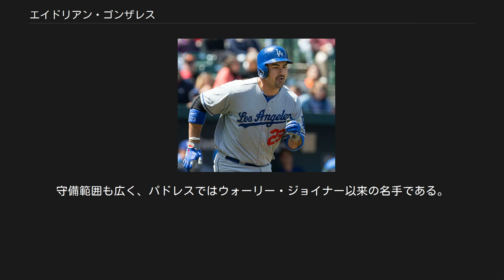エイドリアン・ゴンザレス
エイドリアン・ゴンザレス（Adrian Gonzalez, 1982年5月8日 - ）は、アメリカ合衆国カリフォルニア州サンディエゴ出身の元プロ野球選手（一塁手）。
左投左打。
 愛称は高校時代にはイーストレイク・タイタンと呼称され、サンディエゴ・パドレス時代にパドレスのスペイン語解説者がスペイン風にアレンジしたエル・ティタン。
 両親はともにメキシコ人であり、ゴンザレス自身はアメリカ合衆国とメキシコの二重国籍保持者である。
兄はエドガー・ゴンザレスで、2008年からの2年間はパドレスでともにプレーした。
 アメリカ合衆国カリフォルニア州サンディエゴで1982年、メキシコ人の両親の間に生まれる。
父はエアコン会社を経営する実業家で、若い時にはメキシコのナショナルチームで一塁手として活躍した人物でもあった。
父の仕事の関係で、2歳のときに一家で国境を越えてメキシコ合衆国バハ・カリフォルニア州ティフアナに移住。
4 - 5歳になったころ、父や2人の兄の影響から野球を始める。
10年ほどのメキシコ暮らしの後に一家はサンディエゴに戻り、ゴンザレスはイーストレイク高等学校に進学する。
 2000年初め、ベースボール・アメリカ誌の高校生有望株ランキングでゴンザレスは100人中26位にランクインされ、その後打率.645・13本塁打・34打点を記録したことで注目されるようになる。
 2000年のMLBドラフトで1巡目全体1位でフロリダ・マーリンズから指名を受けた。
過去に高校生野手で全体1位指名を受けた選手には、ケン・グリフィー・ジュニアやチッパー・ジョーンズ、アレックス・ロドリゲスなど後のMVP受賞経験者が並んでおり、当時からゴンザレスがどれほどの高評価を得ていたかがわかる。
ゴンザレスは「マネーの心配は一切しなかった。1巡目の、それもトップで指名されたのだから、それだけで十分だった」とマーリンズから提示された条件は度外視し、指名から1日後の6月6日に契約金300万ドルで入団を決めた。
同年からマーリンズ傘下のマイナーリーグで試合に出場。
 2001年にはA級ケーンカウンティ・クーガーズで17本塁打・103打点を記録し、ミッドウエストリーグMVPに選出された。
 2002年もAA級ポートランドで17本塁打・96打点を記録。
しかしシーズン終了後の12月に手首の手術を受けたため評価を下げることとなる。
また、当時マーリンズの一塁にはデレク・リーがいた。
 2003年7月11日、テキサス・レンジャーズにトレードで移籍した。
 2004年のシーズン開幕前に発表されたベースボール・アメリカ誌の有望株ランキングで、ゴンザレスはレンジャーズ傘下での最高評価を受け、その期待に応えるように2004年4月18日にメジャーデビュー。
しかしレンジャーズの一塁にはマーク・テシェイラがいたため、ゴンザレスの出場機会は限られていた。
 2006年1月6日にゴンザレスはクリス・ヤング、ターメル・スレッジとともにトレードでサンディエゴ・パドレスに移籍。
パドレスが放出したのが、ビリー・キリアン、アダム・イートン、大塚晶則といった3選手を放出したのに対し、レンジャーズの出した交換相手は若手主体だった。
開幕前の3月に開催された第1回ワールド・ベースボール・クラシック(WBC)のメキシコ代表に選出された。
同大会では全6試合中5試合に出場した。
シーズンでは、控えの一塁手だった。
しかし、レギュラーで起用される予定だったライアン・クレスコが左肩の故障で離脱したため、開幕から主軸として起用されることになった。
4月3日の開幕戦には5番・一塁で先発出場。
その後も出場を続け、月間打率は4月が.256、5月が.244と低迷したが、6月6日から6月26日にかけて17試合連続安打を記録し復調。
打者に極めて不利とされるペトコ・パークを本拠地球場にしているにもかかわらず、最終的にはシーズン通算で打率.304・24本塁打・82打点の成績を記録し、チーム二冠王（打率・本塁打）に輝いた。
 この活躍を受けてパドレスは、2007年開幕直前の4月1日にゴンザレスとの契約を2010年まで4年総額950万ドル（2...